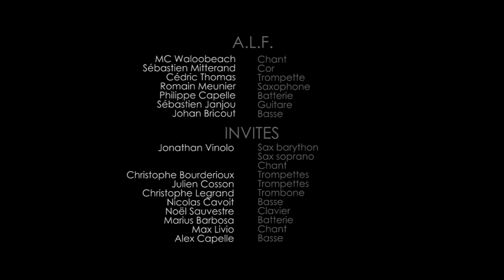ALF et les Dindons - "Mal à ma France" (LIVE 2011)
Here is a live song from my band, ALF, during our last concert in late 2011.

Many thanks to the Pixapolis team for the shooting, Jonathan D. for the lights, Stig for the sound recording and Rémi B. for the sound mix!

A very special thanks to Rémi Teilhet and Jonathan Douchet for having worked so hard to find us such nice stages all along these years. we enjoyed it so much!!!